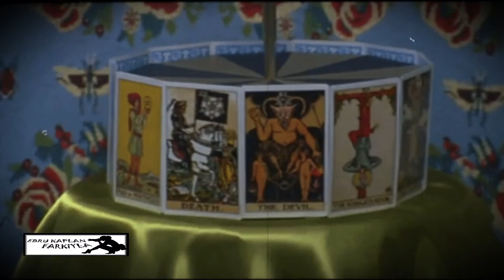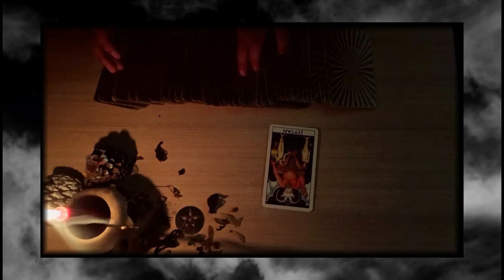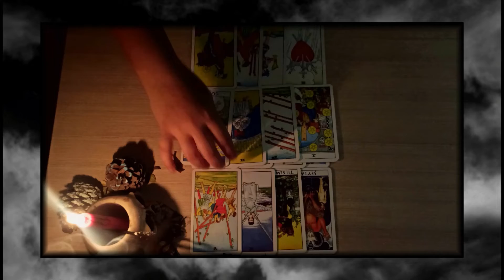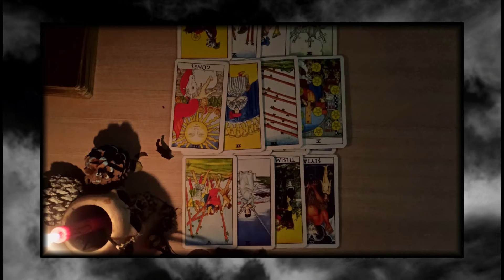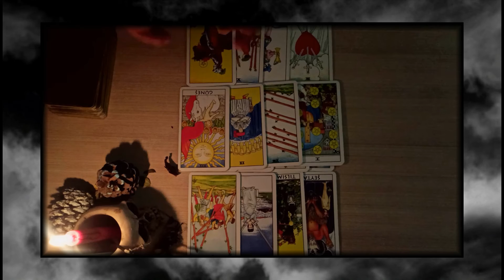Tarotloji Bu Ay Aşk Açılımıyla Başlıyor Sakın Kaçırmayın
Tarotloji tarot hakkında öğrenmek istedikleriniz, bilmek istedikleriniz, hayatınızda; aşk, ekonomi, kariyer gibi ana tema konularını sizlerin gözlerinin önüne seriyor.